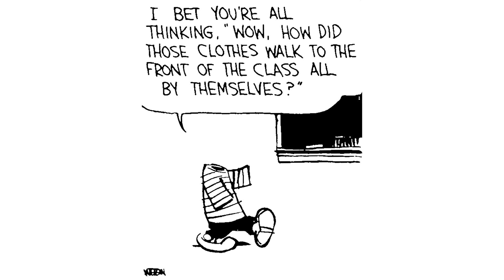Calvin and Hobbes - All invisible Calvin comic strips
All Calvin and Hobbes comic strips with invisible Calvin.
These aren't fan arts and aren't edits, are 100% officials and made by Bill Watterson.

Voices used on this video:
Calvin - Justin from ReadLoud.
Calvin's mom - Nancy from Microsoft Azure (angry version).
One of students from the school where Calvin studies: Ana from Microsoft Azure.